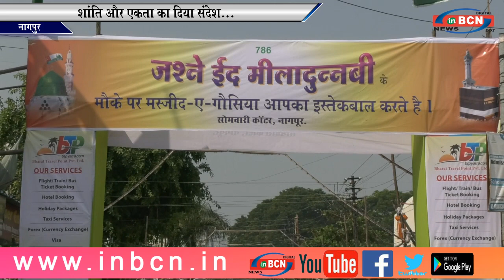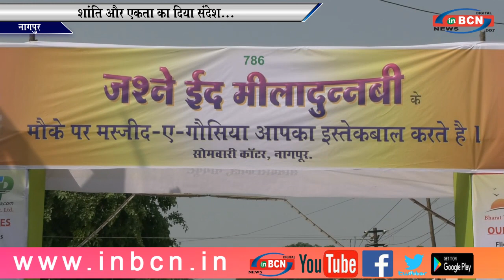शांति और एकता का दिया संदेश...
INBCN NEW